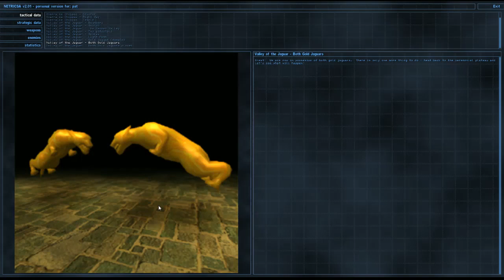SPEED RUN - Serious Sam 2 The Second Encounter Full Walkthrough 08